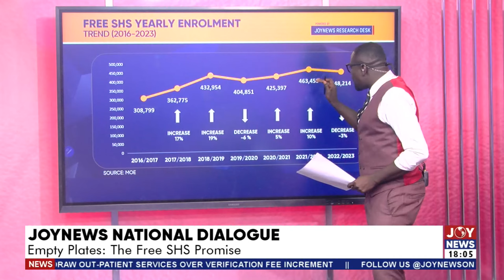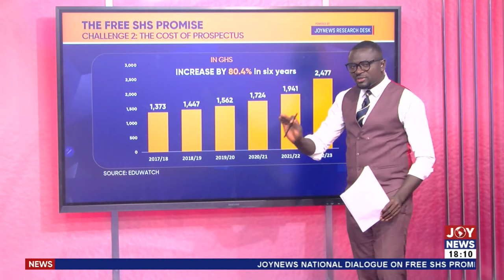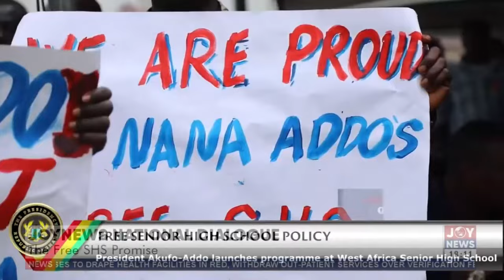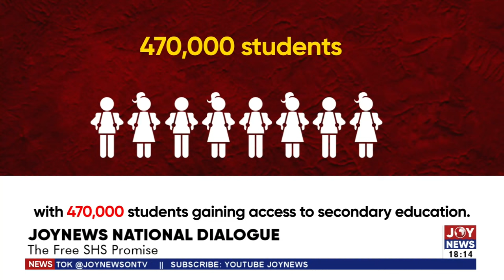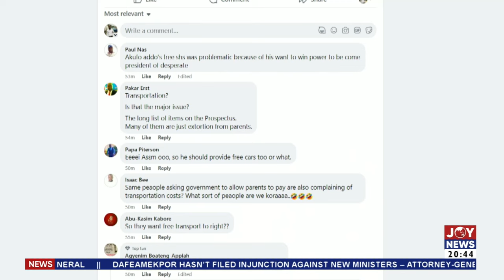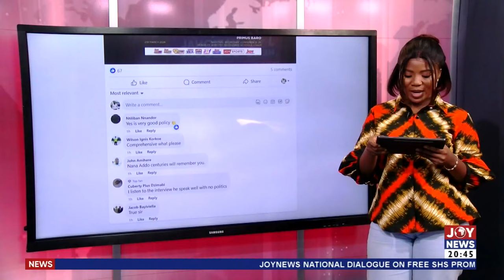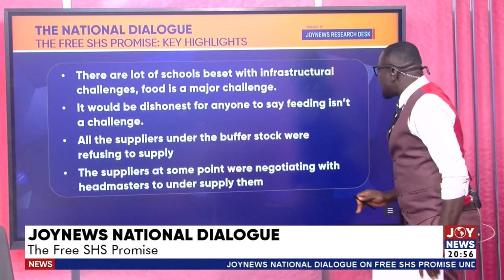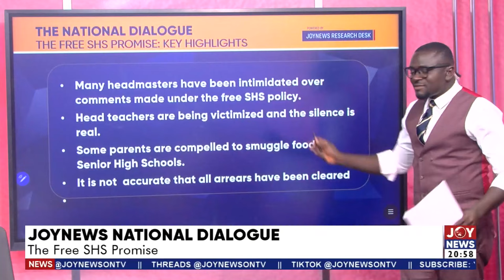JoyNews National Dialogue on Empty Plates; The free SHS promise